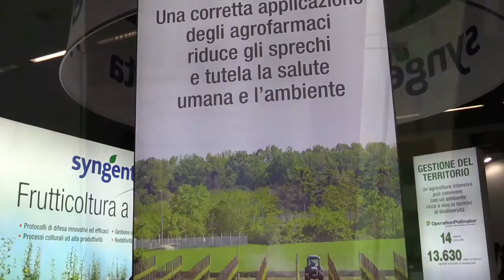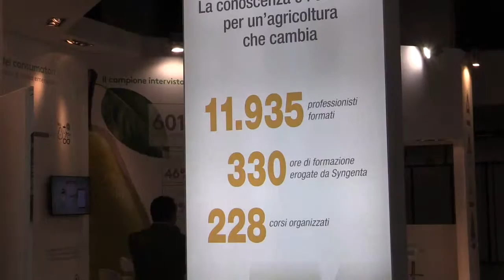Alfredo Bernard - Syngenta Italia a Futurpera 2015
Futurpera a Ferrara, 19-21 novembre 2015.

Contenuto promosso da: Syngenta Italia

Alfredo Bernard, Syngenta Italia
Application Technology, una corretta applicazione dell'agrofarmaco; The Good Growth Plan; Heliosec.
Tanti progetti di formazione nell'ambito dell'agricoltura sostenibile.